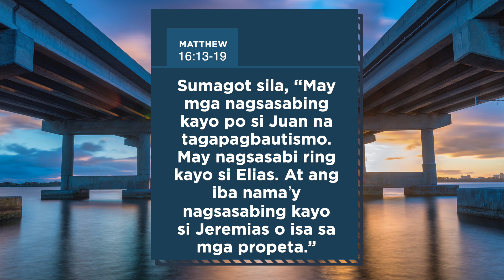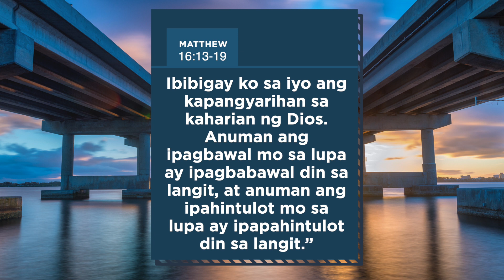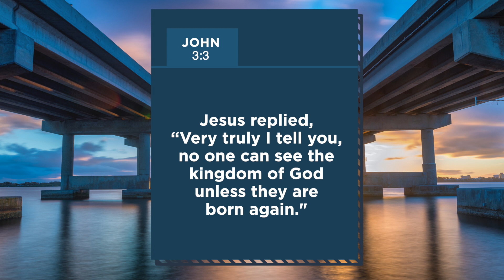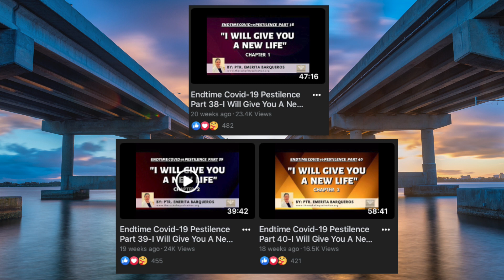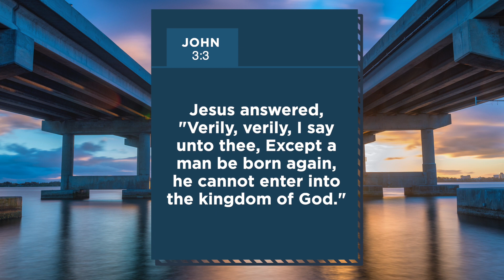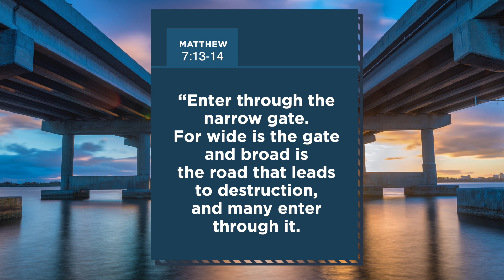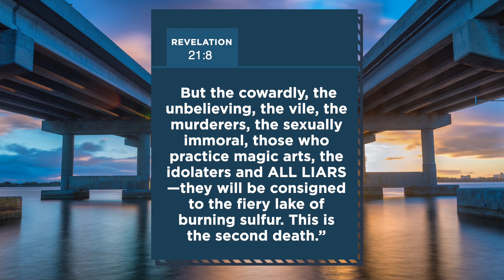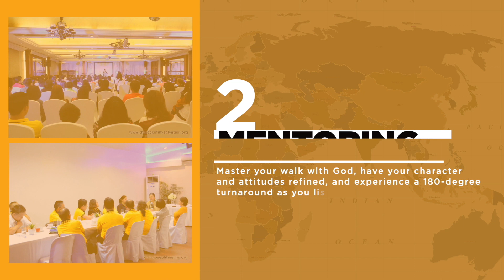The Endtime Series: The Narrow Road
“Enter through the narrow gate. For wide is the gate and broad is the road that leads to destruction, and many enter through it. But small is the gate and narrow the road that leads to life, and only a few find it.” | Matthew 7:13-14